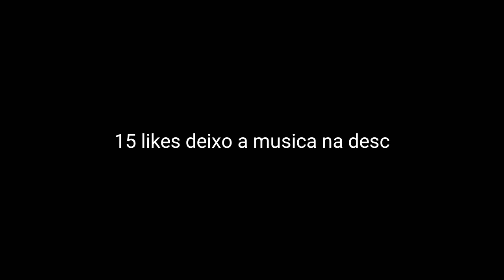Música da intro do Kaike Flex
Eu fiz esse vídeo pq muitas pessoas procuram essa música então eu fiz esse vídeo